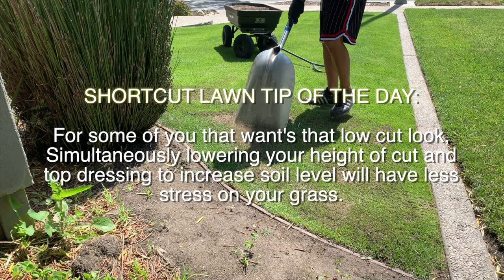How to Top Dress a New Lawn | Real Time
Landscape Rake Used in this video:
Razor Back 36 inch Landscape Rake

GORILLA Cart:

Location: California Central Coast